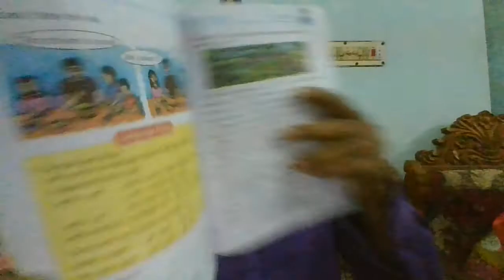Class : Four, Subject : English/শ্রেণিঃ চতুর্থ, বিষয়ঃ ইংরেজী/St. Joseph’s high school,Khulna, BD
Dear students : I am Martin Sikder , senior teacher St. Joseph’s high school, Khulna, Bangladesh. I upload this video for the benefit of the students of Bangladesh. Thanks